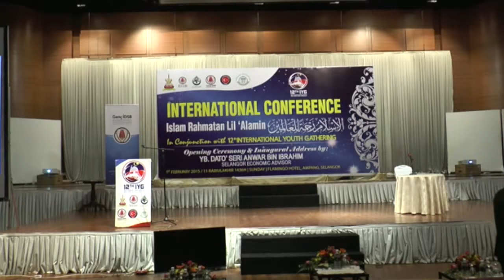Interantional Conference : Islam Rahmantan Lil 'Alamin [1]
Opening Ceremony Video.

Qari By :
Muhammad b Zahid

Welcoming Remarks By :
Mr. Fateh Cosar
President Youth Union Of NGOs In The Islamic World ([UNIW]

Mr. Amidi b Dato Abd Manan
President Muslim Youth Movement Of Malaysia [ABIM]

Mr. Ali Kurt
Sectary- General Union Of NGOs In The ISlamic World  [UNIW]

Inaugural Addreass By :
Y.B. Dato' Seri Anwar b Ibrahim
Selangor Economic Advisor

Copyright By WAP.tv